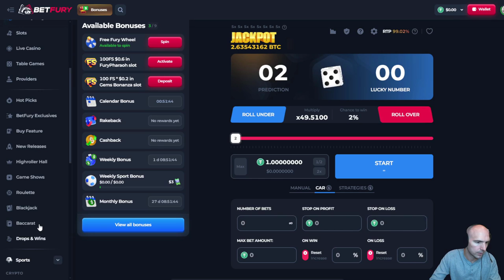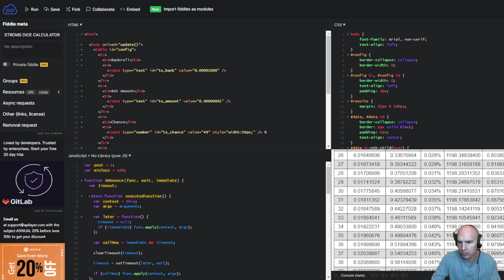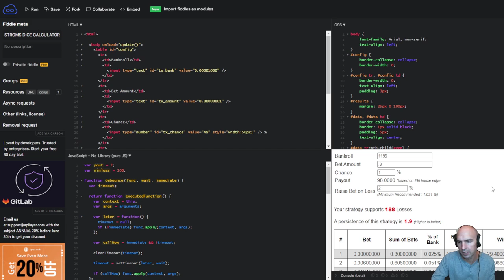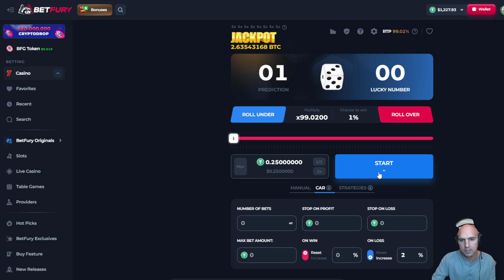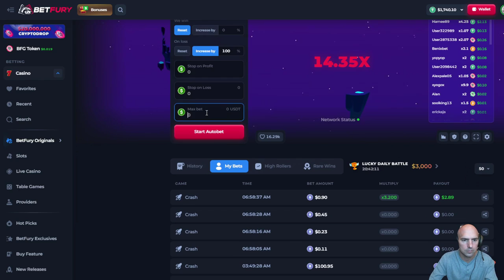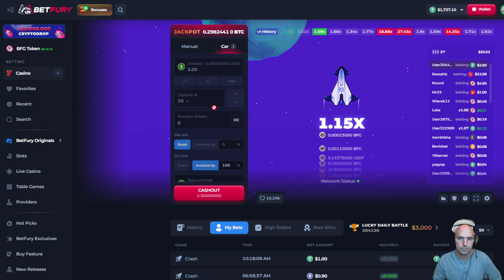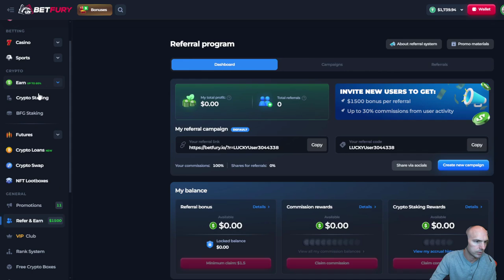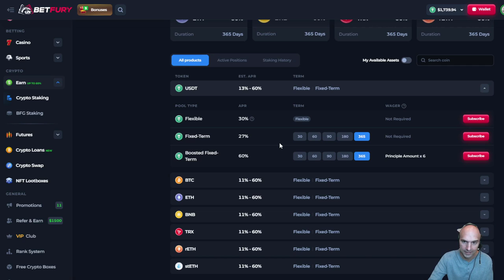The Best Betfury Games To Play 2024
Want The Best Way To Make Free Crypto Without Even Trying... Check Out This Strategy To Earn Free Money.

To Earn 500 BFG For Free

●▬▬▬▬▬▬▬▬FOLLOW BRANDON▬▬▬▬▬▬▬▬▬▬●